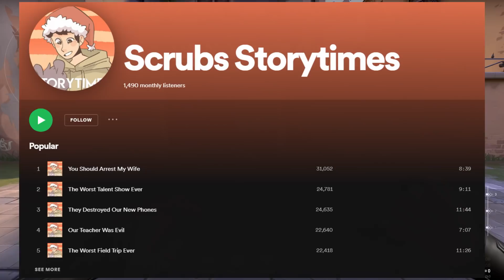REVENGE ON MY EVIL MANAGER...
Today I wanted to talk about this storytime that was sent into me about how this guy got revenge on his evil manager that tried to take all the credit for his work...dont be that guy. REVENGE ON MY EVIL MANAGER...